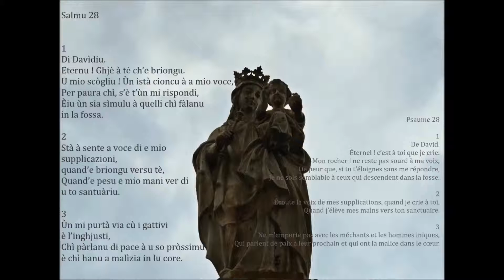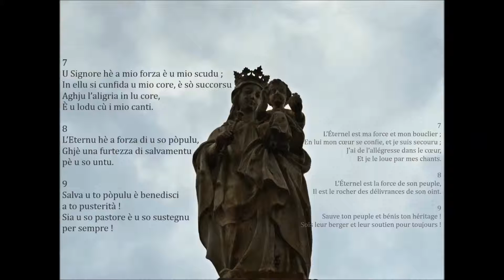A Bìbbia - I Salmi - Salmu 28